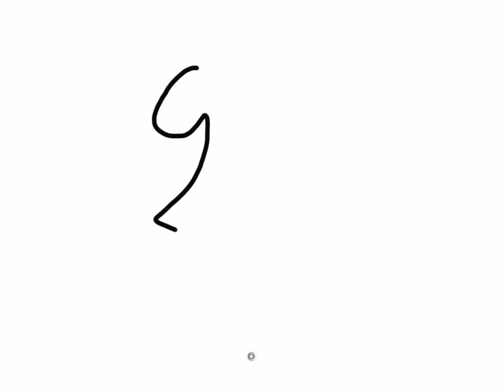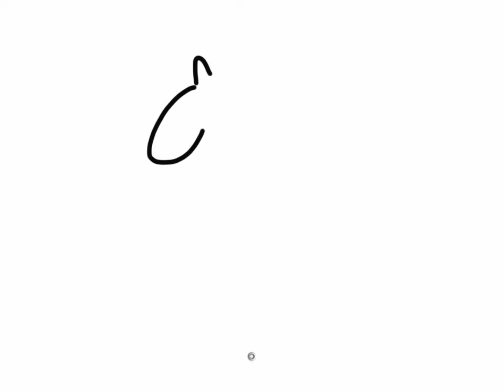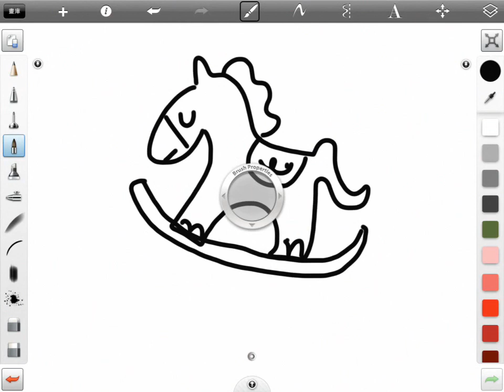Ipad Draw a Simple cartoon horse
ipad draw